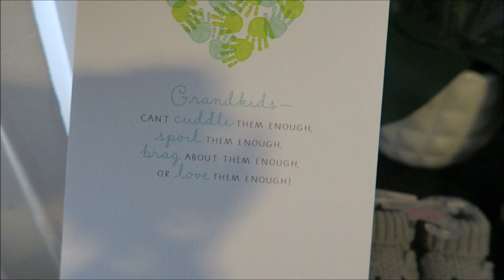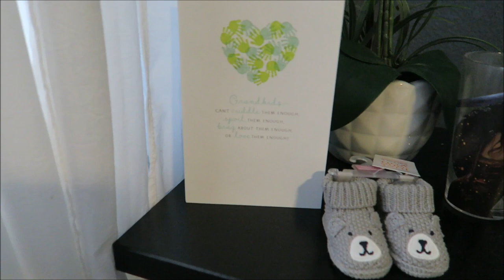GUESS WHAT??!!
Vlog Camera: Cannon PowerShot G7X
Editing software: Windows Movie Maker